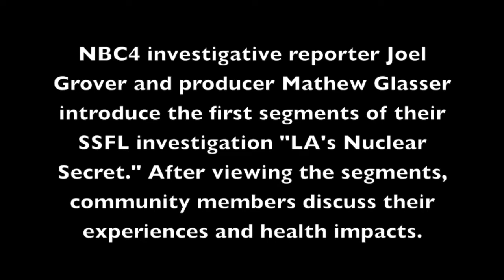Community Members featured in NBC4 Investigation - SSFL Work Group 9-24-15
Community members who were featured in NBC4's special investigation of the Santa Susana Field Laboratory discuss their experiences and health impacts.